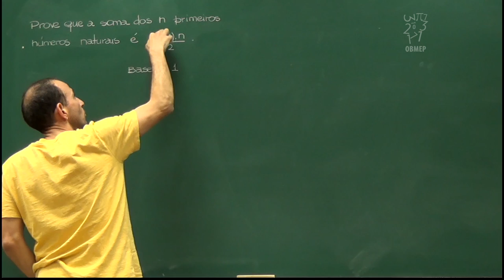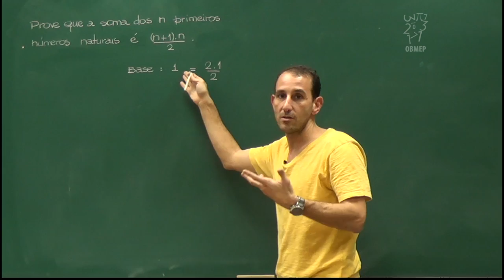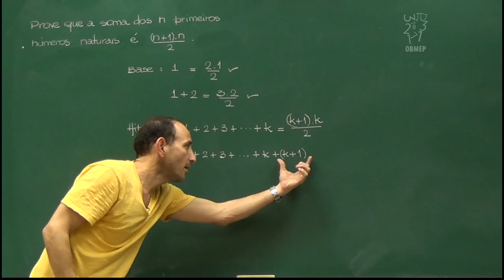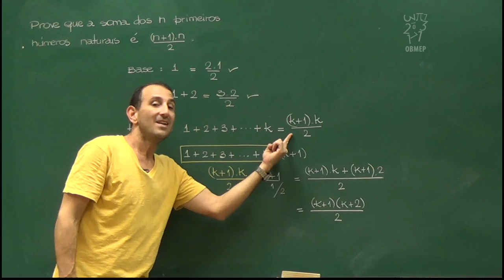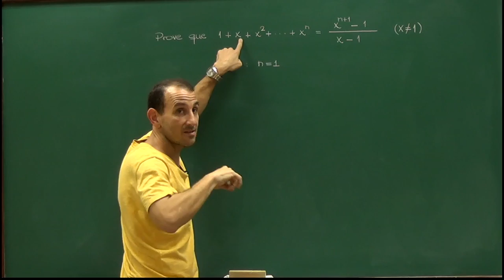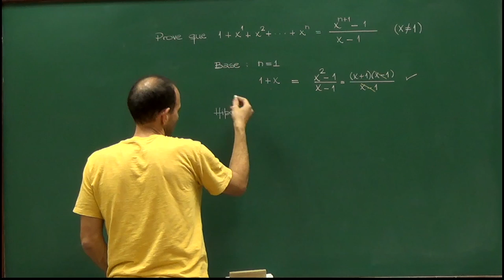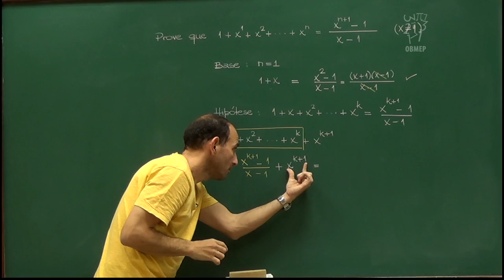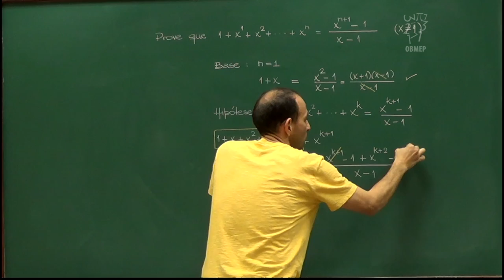Indução Matemática - Aula 9 - Soma dos n primeiros números naturais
Nesta aula demonstramos a fórmula da soma dos n primeiros números naturais. Também provamos uma fórmula para a soma geométrica: 1+x+x^2+...+x^n.